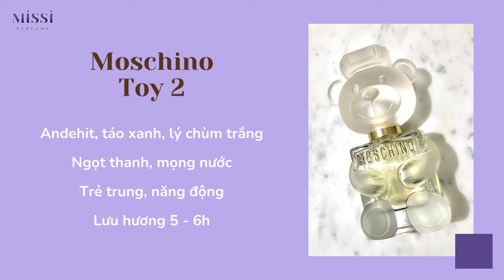(TOP) Những Chai Nước Hoa Nữ Sạch Sẽ Và Tươi Mát Cho Mùa Hè | Missi Perfume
Có thể có những chai nước hoa mang mùi tinh tế, sạch sẽ thì nó sẽ hơi nghiêng một chút xà phòng. Và trong định kiến người Việt Nam mình mùi xà phòng là mùi rẻ tiền, vì nó giống sữa tắm hay sữa rửa tay chẳng hạn. Tuy nhiên, trong ngành nước hoa mùi xà phòng là mùi mà người ta rất thích khi tìm kiếm mùi sạch sẽ vào những ngày nắng gắt.

Timeline:
0:00 Nước hoa nữ sạch sẽ và tươi mát
1:27 Top 1. Replica Lazy Sunday Morning
3: 58 Top 2. Bombshell và Burberry Brit Sheer
6:36 Top 3. Moschino Toy 2
8:46 Top 4. Chance hồng EDP
10:45 Top 5. BVL tím
12:20 Top 6. White Tea